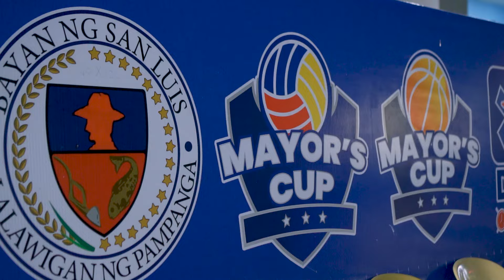RESBAK NI JACOB CORTEZ AT LUIS PABLO SA PAMPANGA! LUKA DONCIC ANG GALAWAN NI COOL CUB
Ito ang Episode 2 ng Mayor's Cup ng San Luis Pampanga, sa pagitan ng Brgy Sta. Catalina at Brgy San Juan kung saan maglalaro ang dalawang rising stars at players ng De La Salle University Green Archers na sina Jacob Cortez at Luis Pablo.